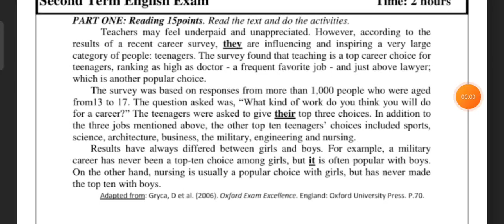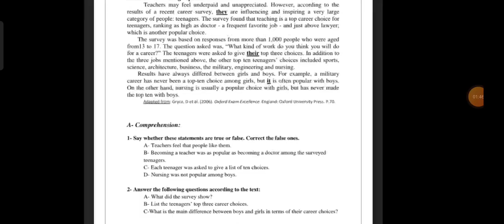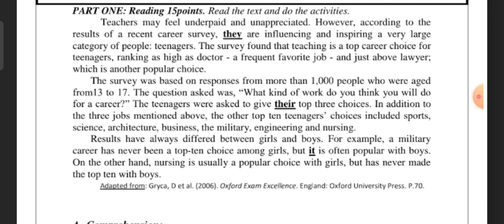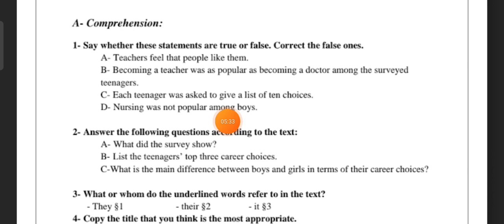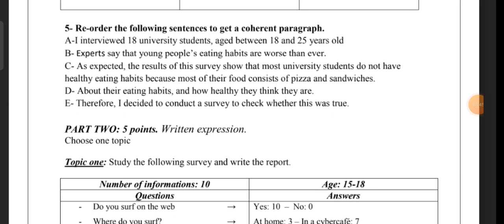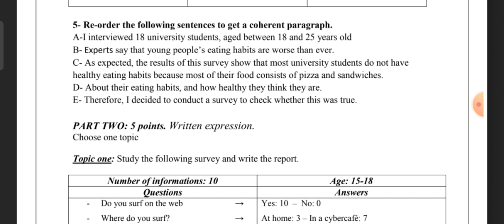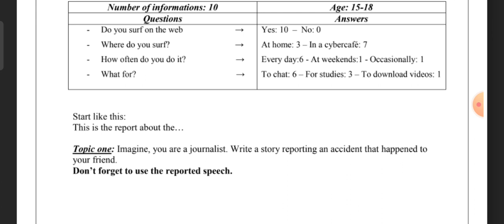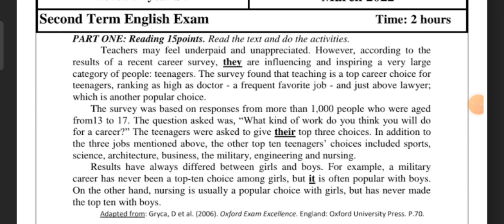فرض | اختبار للفصل الثاني في اللغة الانجليزية للسنة الاولى ثانوي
فيديو جديد حول إختبار الفصل الثاني في مادة اللغة الإنجليزية للسنة أولى ثانوي جذع مشترك علوم و تكنولوجيا